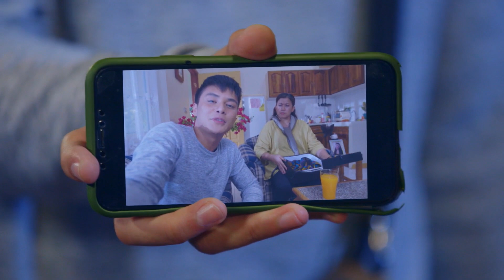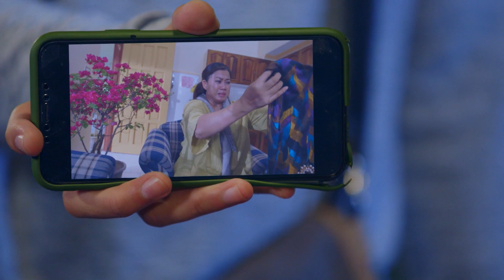Edward grants Brock's wish for Celine | Love In 40 Days (w/ English Subtitles)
Edward (Ronnie Alonte) conveys Celine's (Andi Abaya) message to her mother.